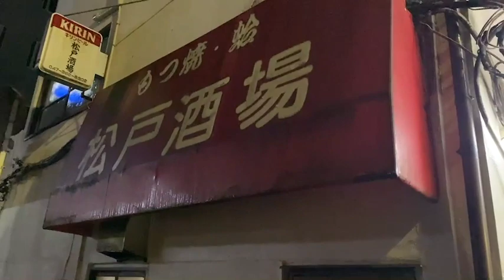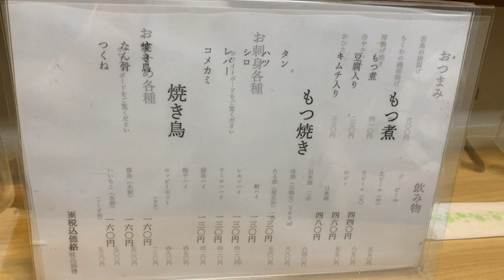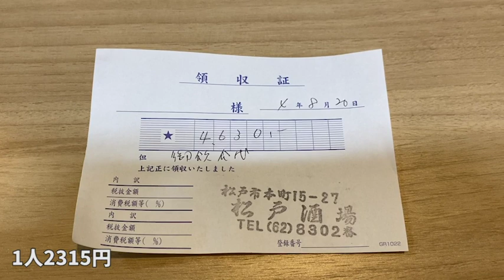【松戸 松戸酒場】旨い焼き鳥とホッピーで幸せな時間を過ごす夜。これで良いんです！【EP247】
Episode247はJR線 松戸駅西口から徒歩2分ほどの「松戸酒場」さんにお邪魔しました。

＊松戸酒場 基本情報＊
‹URL›

‹住所›
千葉県松戸市本町15-27

‹アクセス›
JR常磐線線・新京成線「松戸駅」西口から徒歩5分

※新型コロナウイルス感染拡大により、営業時間・定休日が記載と異なる場合があります